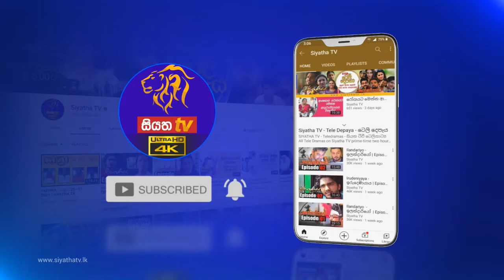Siyatha Morning Show | 15 - 10 - 2021 | Siyatha TV